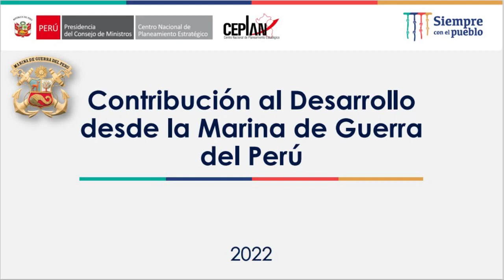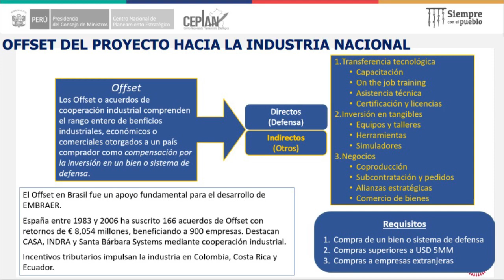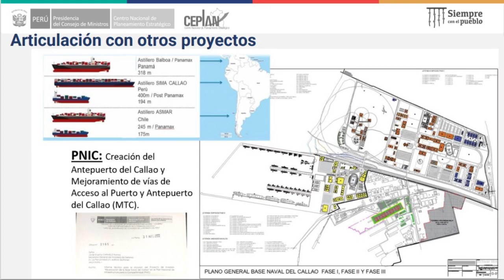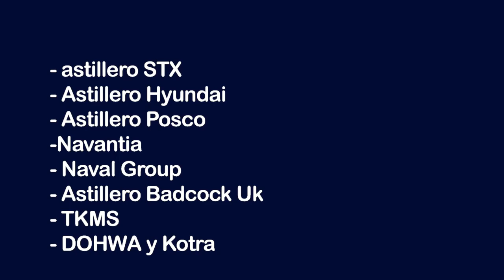Los 23 buques que construira Perú a través del SIMA-PERÚ